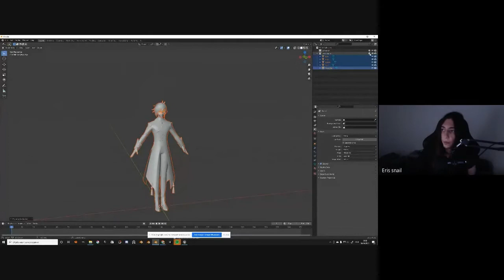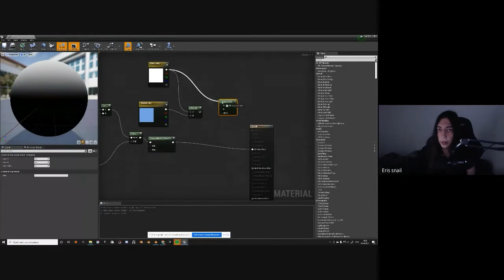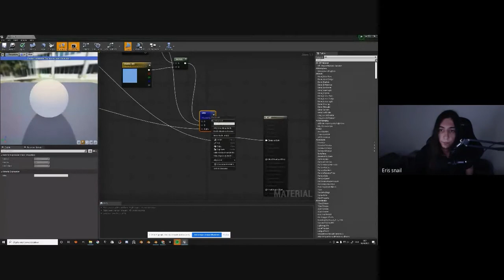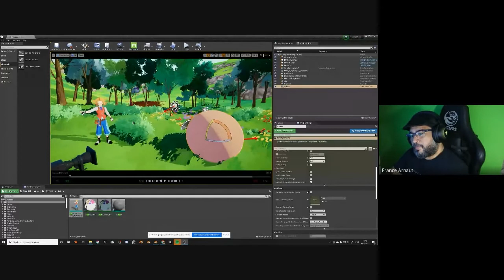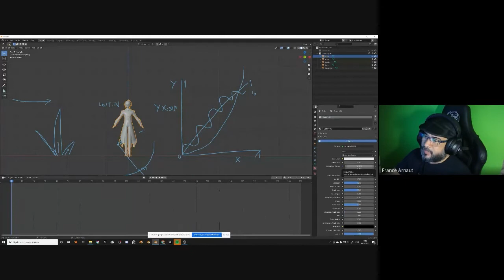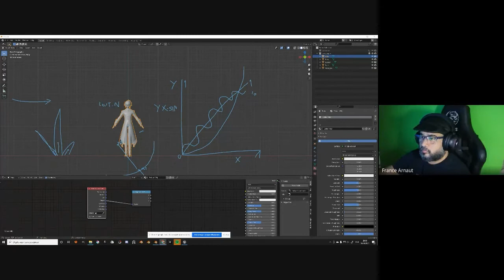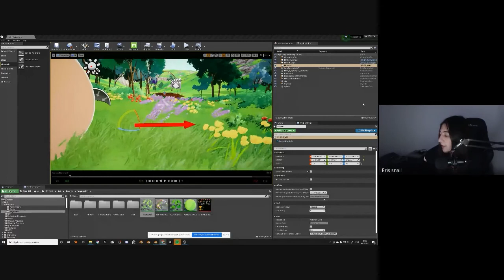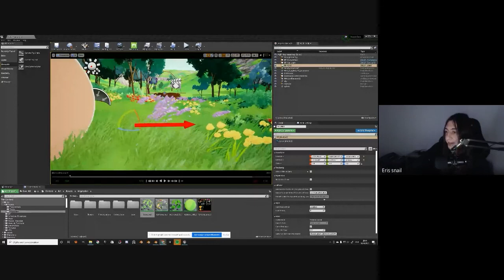Webinar: Criação de Cell Shading do Genshin Impact na Unreal Engine | com Eris Snail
Webinar: Criação de Cell Shading doGenshin Impact na Unreal Engine

Palestrante: Eris Snail (@eris_snail)
Mediação: Prof. France Arnaut (@francearnaut)

📣 Conheça nossos canais de comunicação 😉